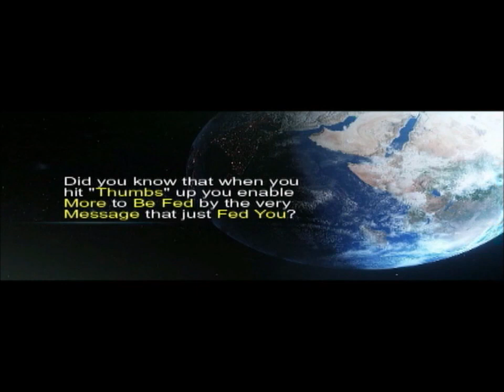🔥WOE!🔥To Those Who have Despised, The Youthful Anointed; The Wise and Appointed